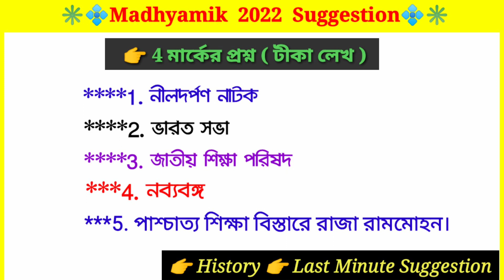Madhyamik history suggestion 2022 | Madhyamik history last Minute Suggestion 2022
Madhyamik History last Minute Suggestion 2022 | Madhyamik History suggestion for 2022

Friends, in this video you will get to know which are the most important questions for madhyamik exam 2022 from history subject.This is the best short history suggestion on YouTube.This suggestion will help you you to score a good marks in madhyamik exam. I hope you will be benefitted by this suggestion.